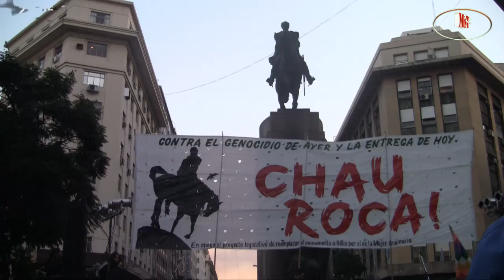Festival ¡Chau Roca! 21-06-2012 entrevistas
Entrevistas e intervenciones a Martín Abregú coordinador de mimos "Adentro y afuera" del Frente de Artístas del Borda, a Héctor "Cacho" Bidonde actor y diputado porteño (MC), a Antonio Célico antropólogo teatral, actor y docente, a Ezequiel Jusid integrante de la banda "Arbolito", a Alejandro Bodart diputado porteño del MST en el Mov. Proyecto Sur y al historiador, escritor y periodista Osvaldo Bayer, en el marco del Festival que se desarrolló el 21 de junio de 2012 frente al monumento a Roca en Diagonal Sur bajo la consigna ¡Chau Roca!. Para más información ver